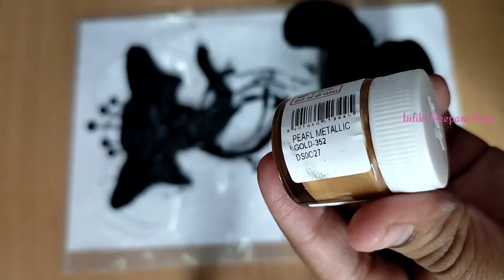Best out of waste| Coconut shell&lid Craft idea|Coconut shell Home decor idea|DIY with Coconut shell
best out of waste using coconut shell and lid craft.

You can useful this video than.